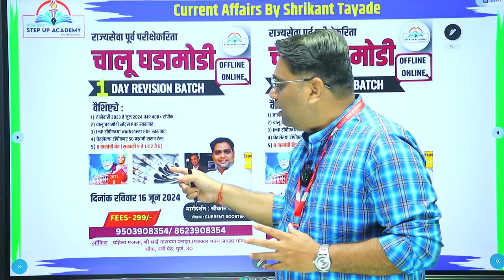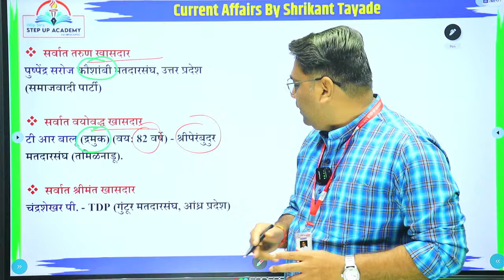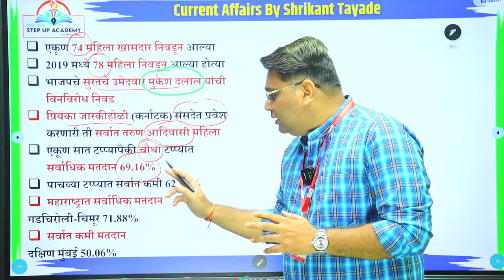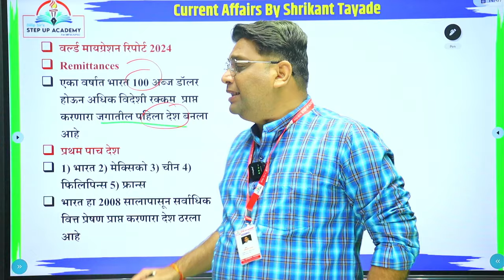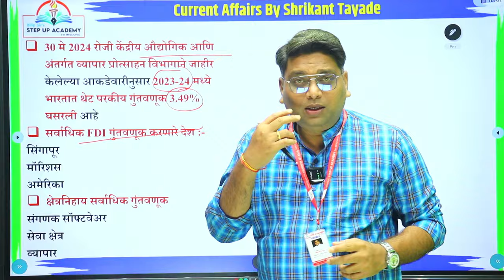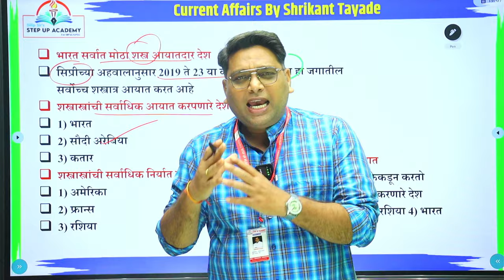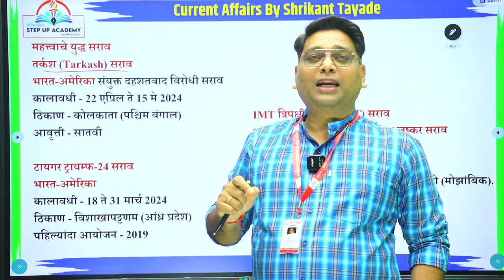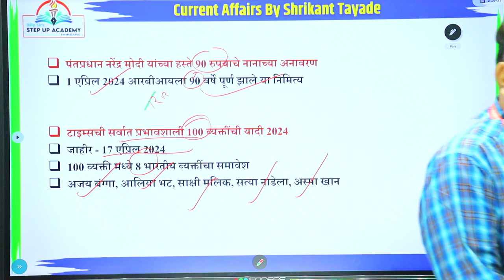MPSC राज्यसेवा पूर्व परीक्षा 2024 चालू घडामोडी Revision भाग -1 By Shrikant Tayade Sir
TOPIC -
Dilip Sir's STEP UP ACADEMY MPSC/UPSC
                       - CODE - Bfwyu

 स्टेप अप अकॅडमीच्या कोर्सेसबद्दल अधिक माहितीसाठी आजच टेलिग्राम चॅनेल जॉईन करा -

 स्टेप अप अकॅडमीच्या टेस्ट सिरीज रिझल्ट बघण्यासाठी टेलिग्राम चॅनेल जॉईन करा

ऑफलाइन कोर्सेस साठी ऑफिसचा पत्ता - पहिला मजला, श्री साई नारायण प्लाझा,(पत्रकार भवन जवळ) गांजवे चौक, नवी पेठ, पुणे, ३० 📍 Google Map